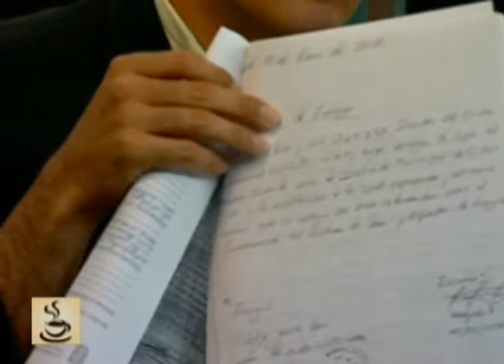Buenos Días - (Hidalgo León) - 19/06/2019 - 2/2